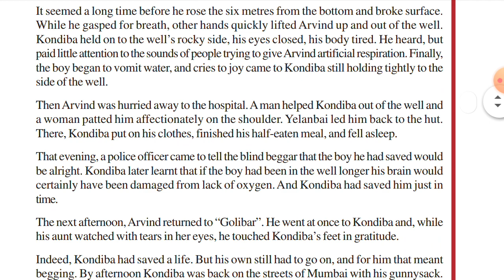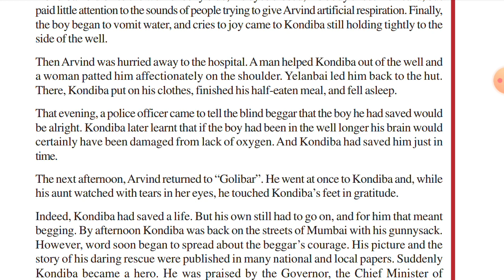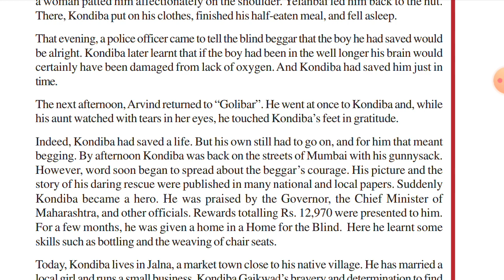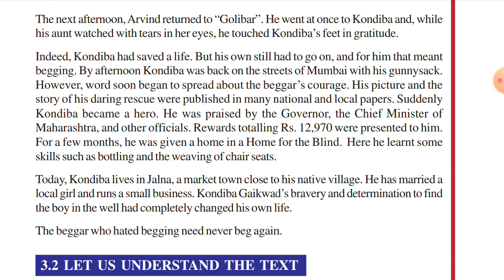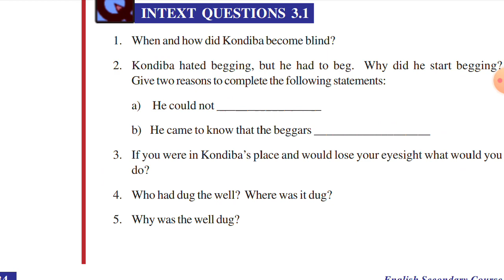ENGLISH 5 PART 5